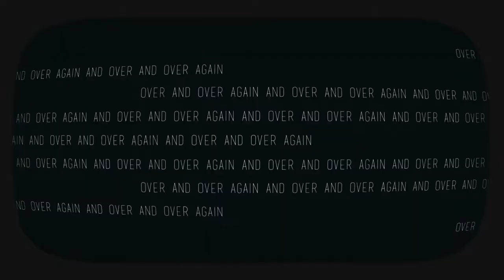Electric Bliss - Chill